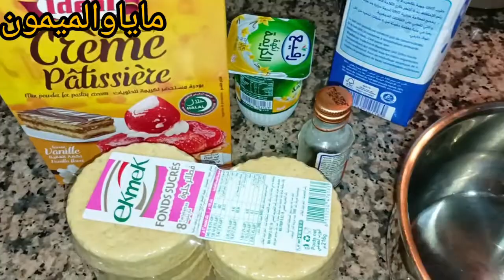fond de tarte لي طارت بلاكريم باتسيغ ياسلام مع نكهة فانيلا وبهاد مكون ميعرفوك اش درتي فهم كيجو فنين